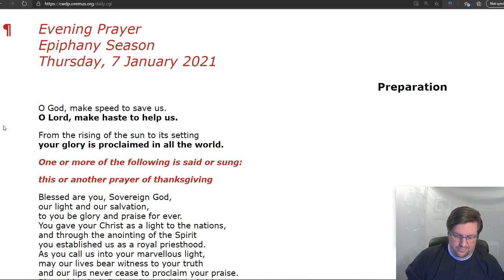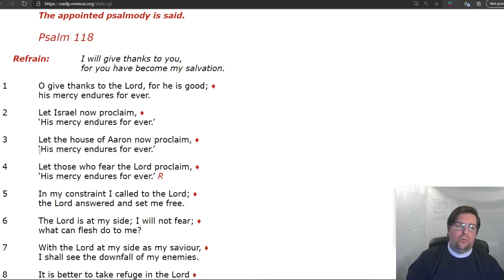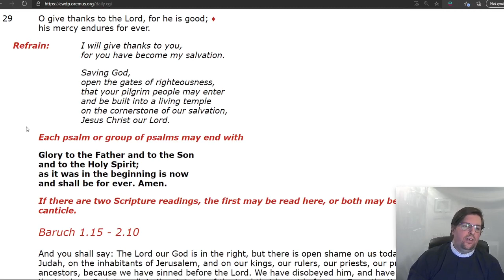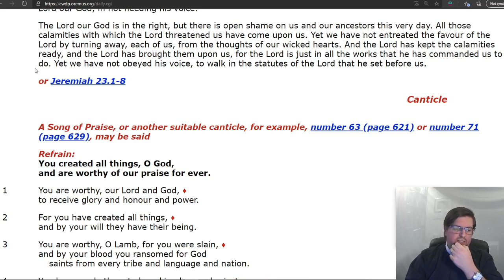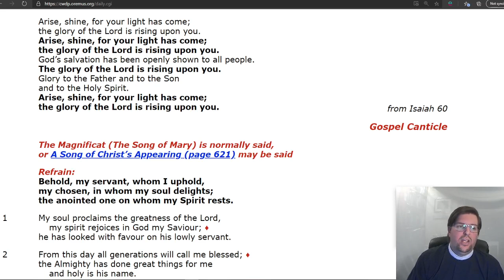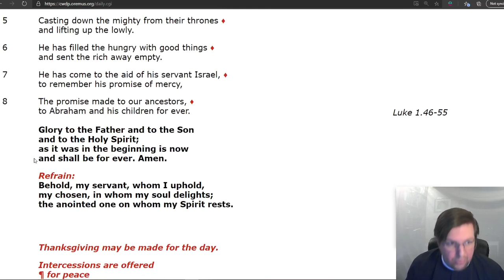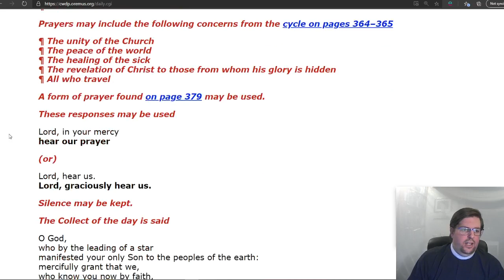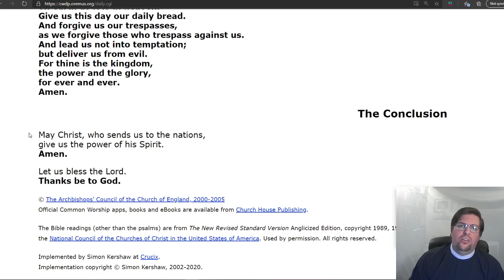Evening Prayer Epiphany Season Thursday, 7 January 2021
Evening Prayer
Epiphany Season